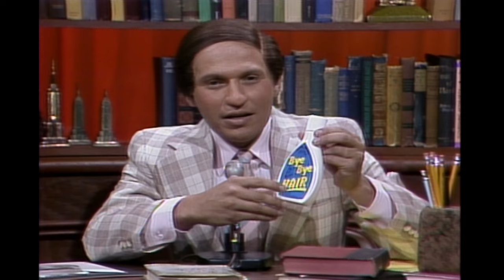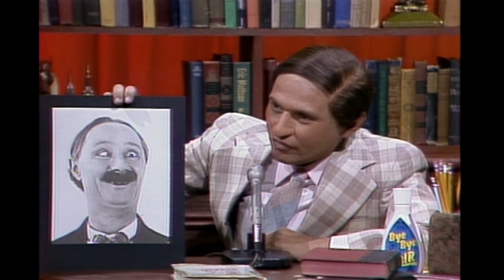Joe Franklin Show 1 - Saturday Night Live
Joe Franklin interviews some gems of entertainment.  Aired 01/12/85